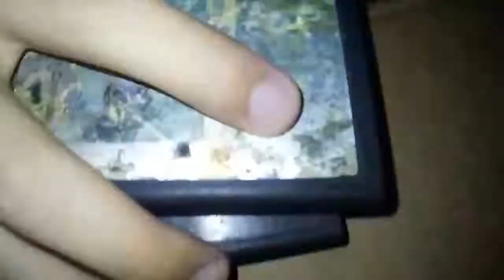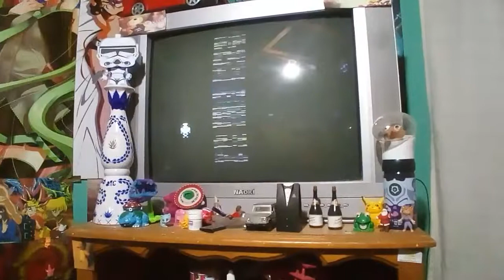Abriendo el paquete atari y cosas de wii